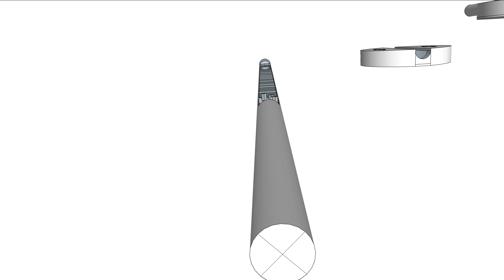Making a Walking Stick Dulcimer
If you like the music on my videos and want to hear more or you would like to support AstroRambler you can listen and buy albums

Pete